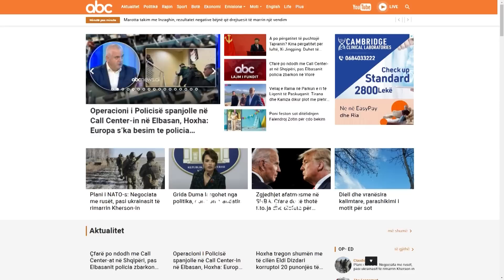Te "fortet" e Shqiperise dhe ekstradimi i Dyrmishit ne "lupen" e Artan Hoxhes | ABC News Albania